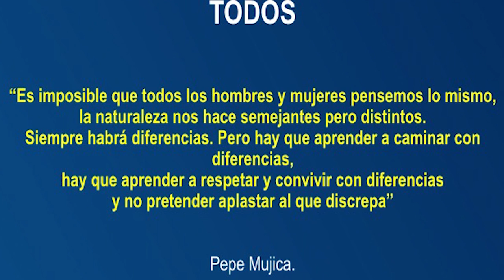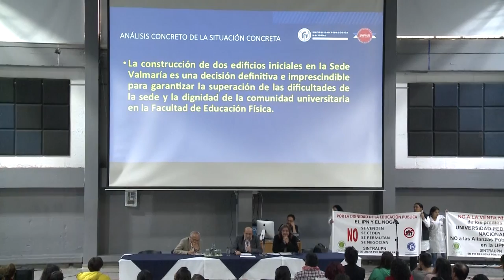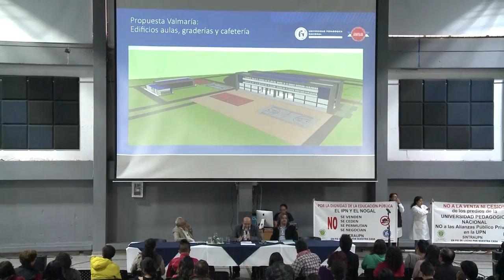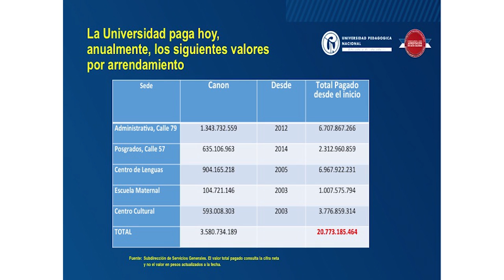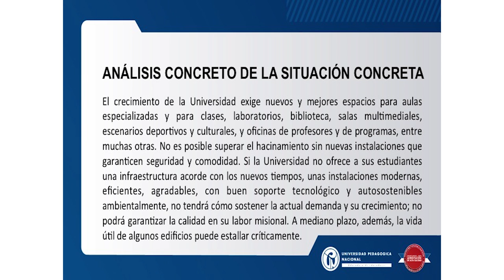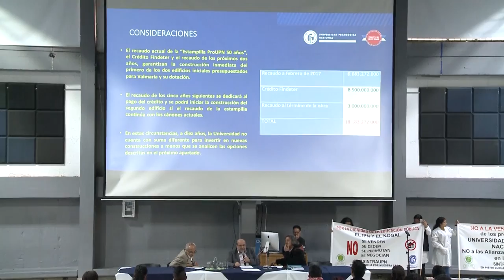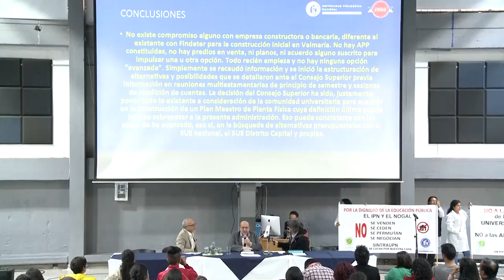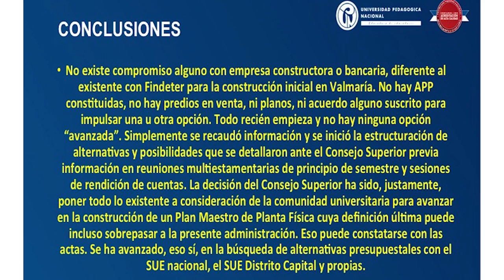Presentación y discusión de la propuesta: "Construir en la 72"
Abril 18 del 2017

Presentación y discusión de la propuesta contruir en la 72 para defender un territorio estratégico e histórico.

Lugar: Aula Multipropositos

Aldolfo león Atehortua